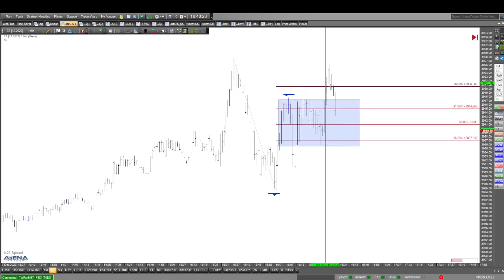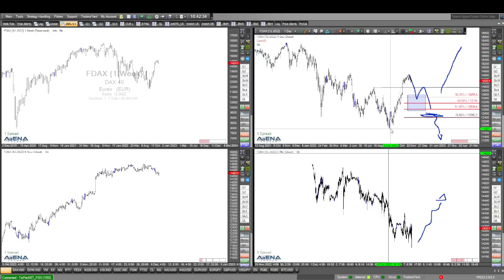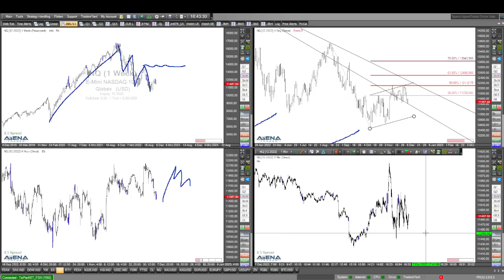Schwieriges Bild bei den Indizes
Ein einfacher klarer Trade bei den Aktienindizes ist aktuell nicht erkennbar. Schauen wir den Dax und die US-Indizes.